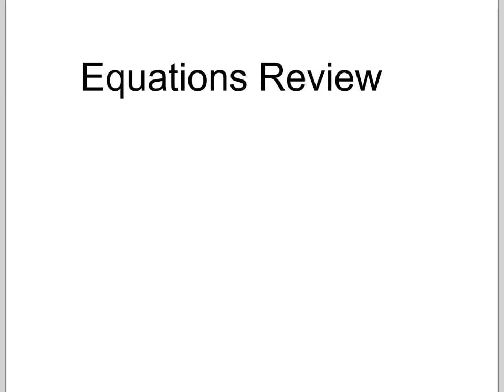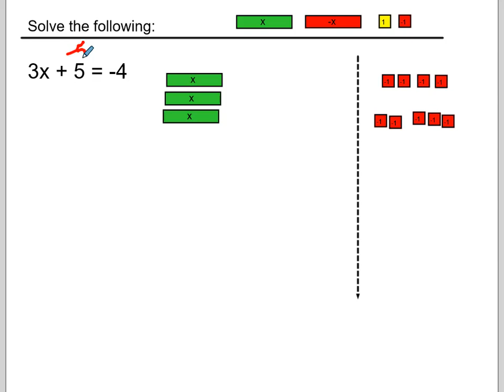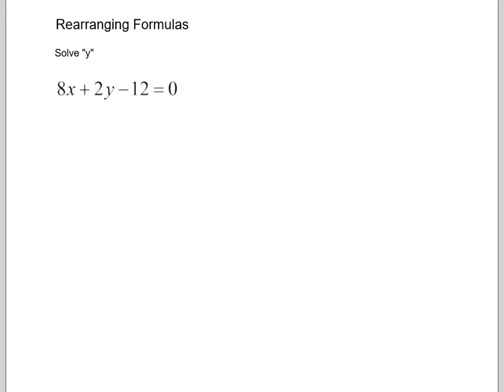Gr9 - 4.6 - linear equation review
Linear Equation review
Mr. Childs' lesson.